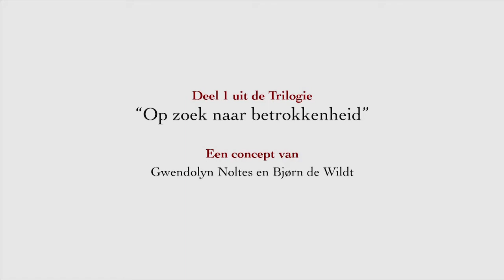De Uitverkorenen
De Uitverkorenen is de eerste theatervoorstelling uit de trilogie "Op zoek naar betrokkenheid in theater"; een onderzoek wat uitgevoerd wordt door theatermakers Gwendolyn Noltes en Bjørn de Wildt. Bij elke voorstelling staat een andere spelstructuur ten grondslag. Deel 2 "De Queeste" is op 19 maart 2011 te zien in theater de NWE Vorst.